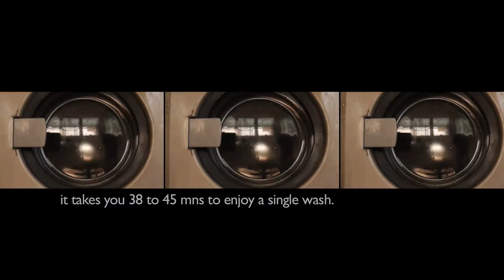"The Eclipse of Time"- One Minute Experiment Film made by Stef, W.J.Zhou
Time and Space as the most important two elements in filmmaking, always inspire people by exploring the secrets inside them even though they are simply two terms. Yet I believe, Time gets a feminine characteristic rather than masculine.
Footages and post-production by Stefanie:)